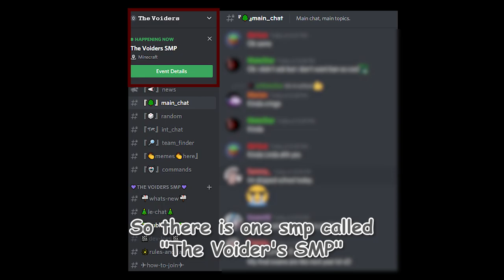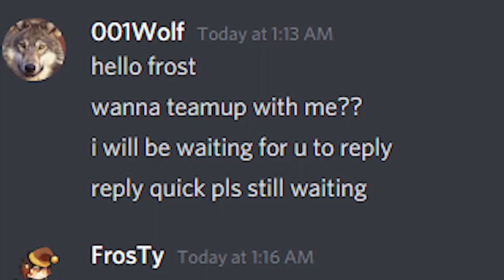Minecraft SMP But I Secretly Had Creative Mode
So I got invited to a Minecraft SMP, called "The Voider's SMP" and I was a plugin developer of that SMP. So by mistake during release I had creative mode, and I had a lot of fun trolling killing people in the smp.

The SMP generation looks absolutely insane, if you want to join the SMP you can do that by joining the discord